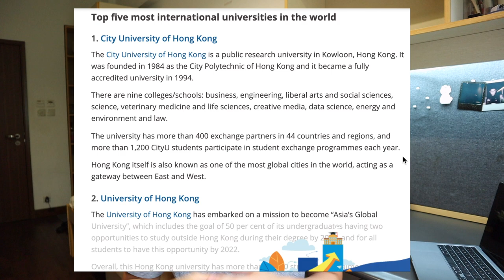Why I STUDY in HONG KONG | EXPECTATIONS VS REALITY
Why am I studying here?
1. I want to start my career in APAC finance industry
2. I want to learn Chinese
3. I got scholarships

This is a video that I would have loved to watch one year ago while I was preparing to come to Hong Kong to study. Hope you enjoy! :)

The camera I use
The microphone I use